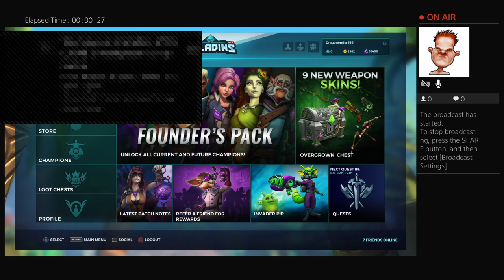Paladins | feat. Gio has stretch marks and deathmandabberooni